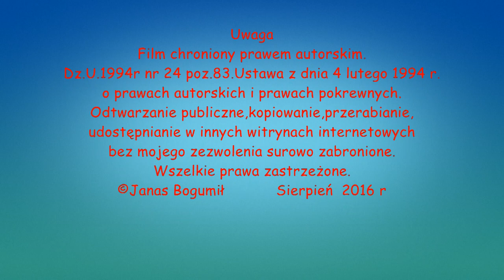Jak zrobić naprawić wymienić termostat czujnik temperatury pralki zmywarki